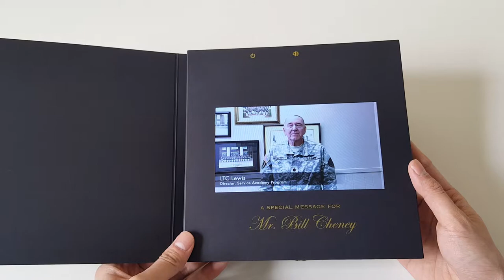[videoCARD] Marion Military Institute Personalized Video Greeting Card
MMI prepares students intellectually and physically with character building and leadership to be future-ready. They are committed in providing the best possible educational program in a disciplined environment, whether civilian or military.

Using bigDAWGS’ Video Greeting Card, Marion Military Institute personally thanked Mr. Bill Cheney for his kind donation. Being an MMI Alumnus, Mr. Cheney invests in the future by educating and changing the lives of young men and women. Hence, his $1M donation for the Comprehensive Learning Center of the school.